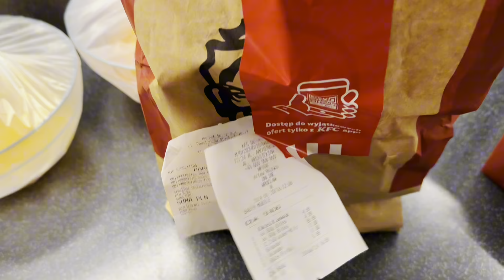Прощаюсь со Вроцлавом | прогулка по городу | собираю чемодан и себя | переезд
А это Телеграм Артема (что был на видео) с длинными геополитическими постами

Заказать книгу можно через Телеграм канал ☝🏻 или написав в личные сообщения
До 22 января (завтра) можно приобрести книгу на украинском языке. Сейчас идет продажа! Также вы можете получить доступ к уже сформировавшейся группе читателей книги на русском языке. Там э-книга уже опубликована. Цена 17 дол — 65 злотых — 650 гривен.